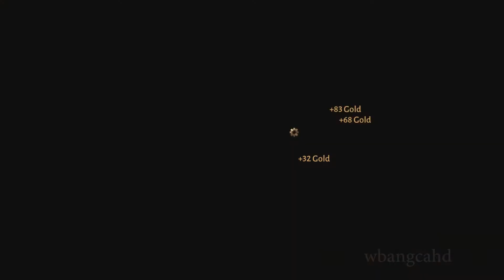BEST Farming Locations Dungeon VS Open World [Diablo Immortal]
In this video we talk about the difference between Dungeon vs Open World farming and which I think is better for players that don't have everything or is a whale.